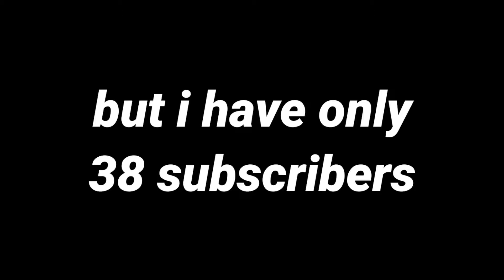👊Get Ready to reflex fight BGMI Montage NICHOLAS Gaming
BGMI
Battleground mobile india
Playing to improve skills not for K.D Or tier
Want to make entertaining montage for my ordinance
Speed + Accuracy + reflexes kills = love ❤
Device =
New device = Pocox3 pro
Old device= Redmi 5
Oldest device = Samsung j2
Server = Aisa
Graphics = Smooth with Extream
Control = 4 Fingers 🖐
Headphones = Cosmic 🎧
Screen Recording = ADV screen recorder